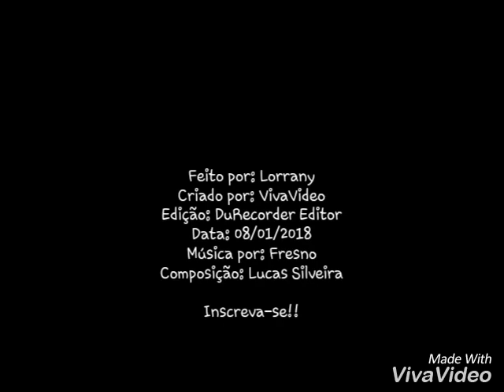Fresno - Manifesto (legendado PT-BR)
Composição: Lucas Silveira